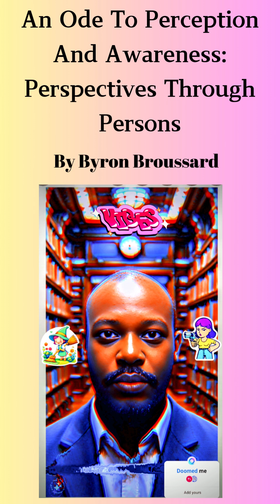An Ode To Perception And Awareness 19 YDNS Chapter3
An Ode To Perception And Awareness: Perspectives Through Persons by Byron Broussard audiobook read aloud by author